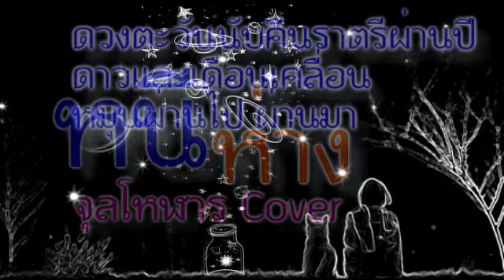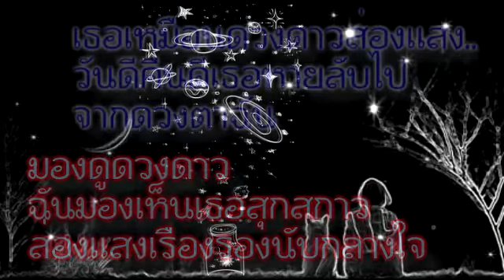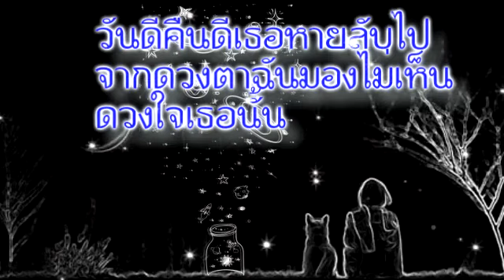หนีห่าง - เขียนไขและวานิช (จุลโหฬาร cover)